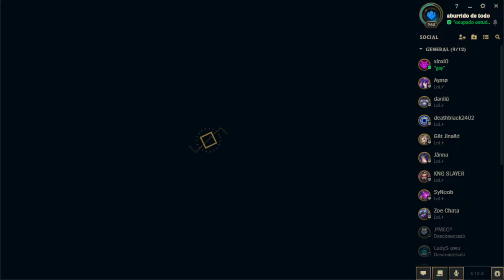Cuadra con pyke / maineandolo de a poco xd